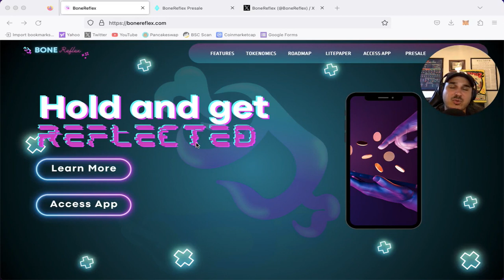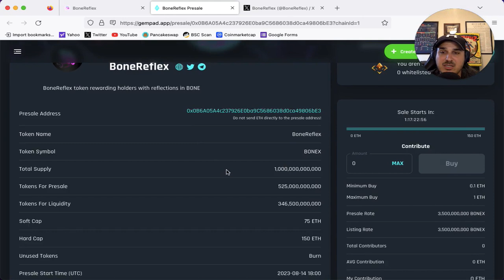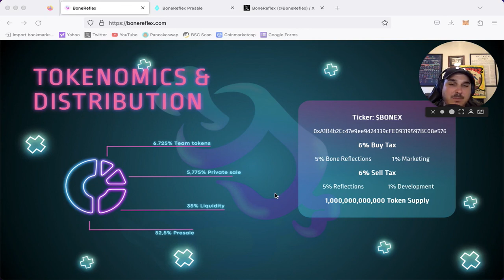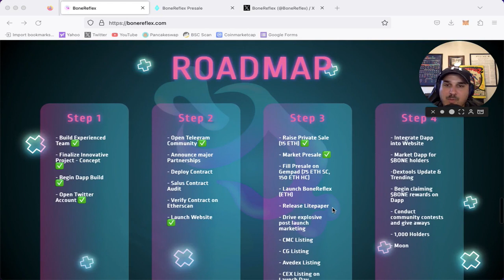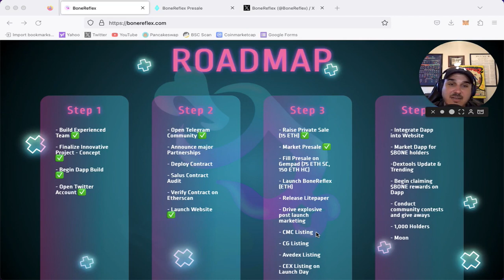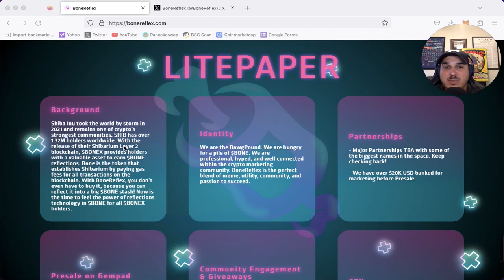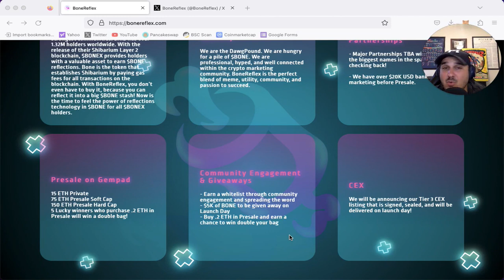Bone Reflex Token Review 🚀🚀 Presale coming soon 🚀🚀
Come find out all about Bone Reflex! Hold Bone Reflex and receive $Bone, which is part of the Shiba Inu Ecosystem.